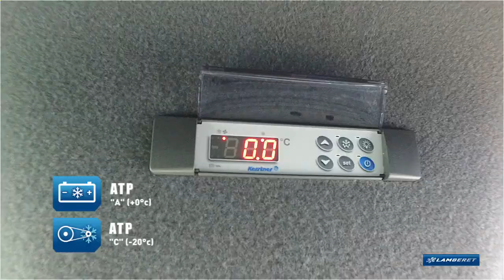MERCEDES Sprinter refrigerated van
Benefits

• Hygienic, hard-wearing standard aluminium floor
• Reinforced Insulation – positive or sub-zero temperature
• Palletizable wheel housing